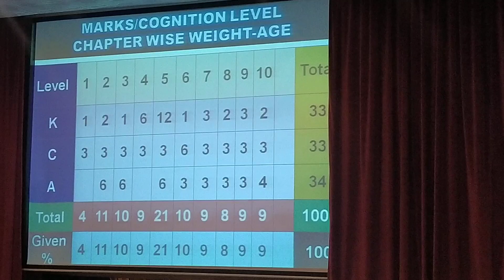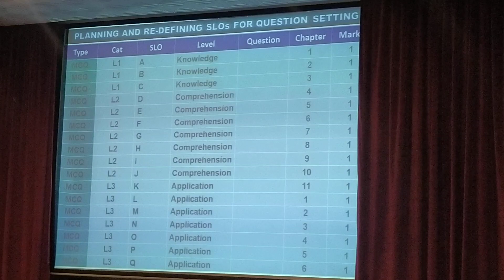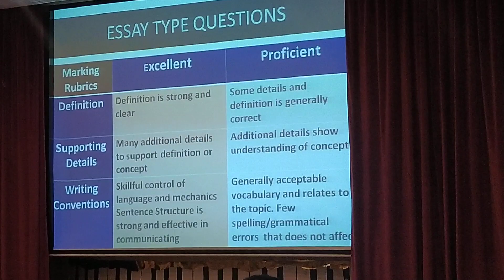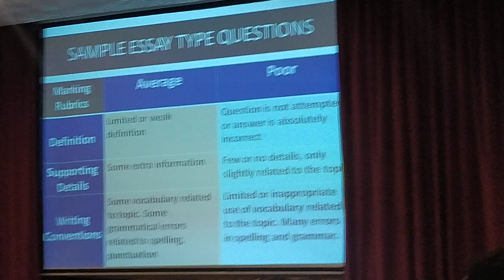Attending Teacher's Training workshop on SLO's based Examination#fbise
𝗦𝗧𝗨𝗗𝗘𝗡𝗧𝗦 𝗟𝗘𝗔𝗥𝗡𝗜𝗡𝗚 𝗢𝗨𝗧𝗖𝗢𝗠𝗘𝗦 (𝗦𝗟𝗢𝗦) 𝗕𝗔𝗦𝗘𝗗 𝗘𝗫𝗔𝗠𝗜𝗡𝗔𝗧𝗜𝗢𝗡𝗦 𝗔𝗧 𝗦𝗦𝗖 & 𝗛𝗦𝗦𝗖 𝗟𝗘𝗩𝗘𝗟𝗦

It is hereby notified for the general information and necessary action of all concerned that the following schedule has been formulated for submission of online admission forms for improvement of SSC-I candidates.

𝗠𝗔𝗧𝗥𝗜𝗖 𝗧𝗘𝗖𝗛 𝗧𝗘𝗫𝗧 𝗕𝗢𝗢𝗞𝗦
for MATRIC TECH GROUP